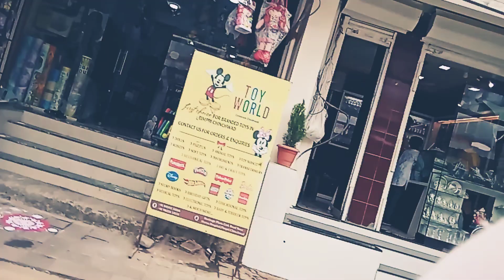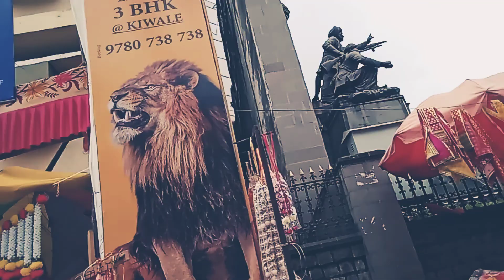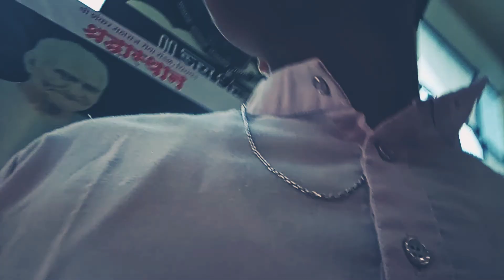ɢᴀɴᴩᴀᴛɪ ɪɴ ᴍy ʜᴏᴍᴇ 👑👑